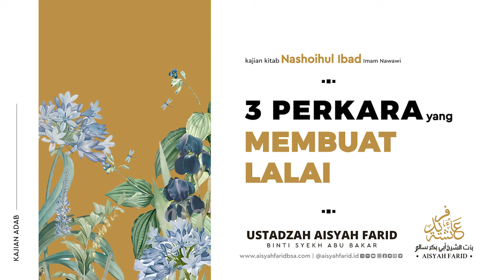3 Perkara yang Membuat Lalai | Kitab Nasoihul Ibad | Ustadzah Aisyah Farid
Jumat 26 Juli 2024 Pukul 14.00 WIB
MT Al Kautsar